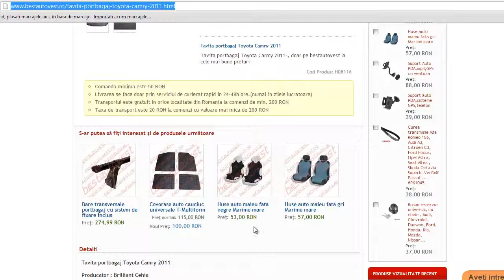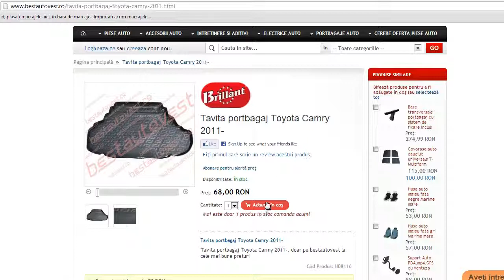Tavita portbagaj Toyota Camry 2011-